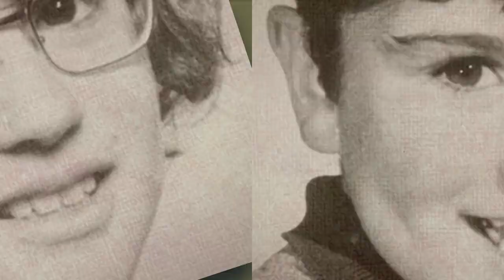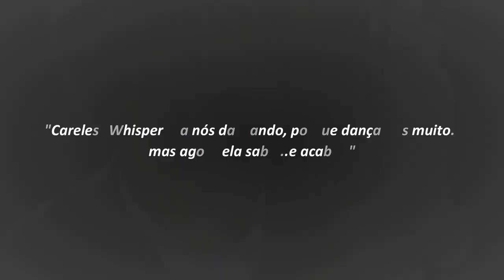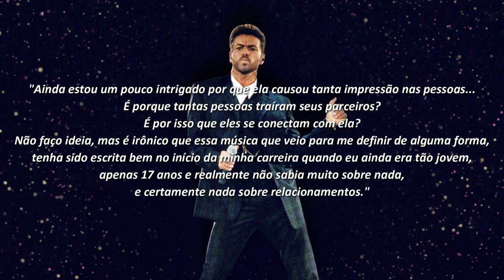Qual a verdadeira história da música CARELESS WHISPER?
Você sabia que a música "Careless Whisper" é inspirada em uma experiência pessoal do próprio George Michael? Confira agora!!